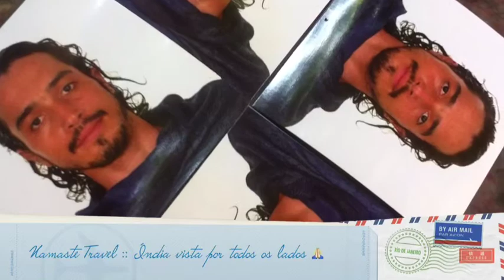Namaste vai às Índias 2015 - espiritual-mente (ii)